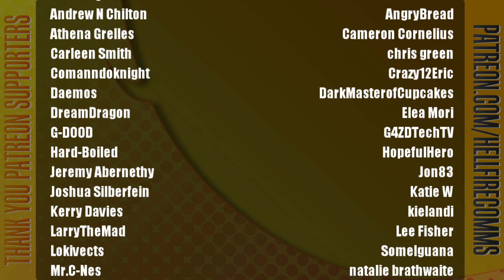Kingdom Hearts II Final Mix (PS4) playthrough [Part 29: Zero to Hero]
You thought you actually beat Hades? Ha ha, good joke. Gotta do it on proud of you want the ACTUAL ending :)

(Note: This is a reference, not actual gaming advice)